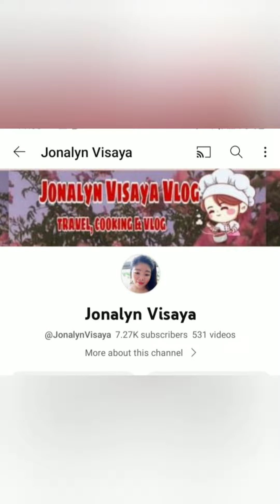Documentary/Balik Bayan box Padala para sa Pamilya#ofw#share#balikbayanbox@meljenmovidavlogs